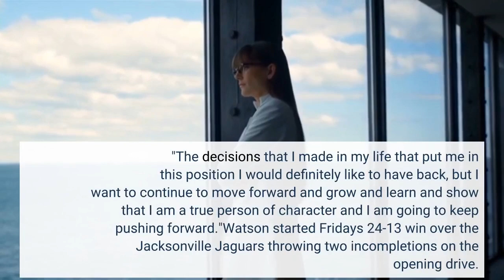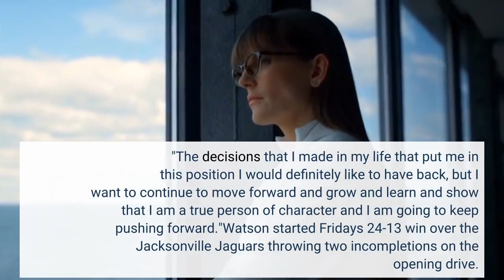Browns QB Deshaun Watson publicly apologizes for first time 'to all of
Cleveland Browns quarterback Deshaun Watson on Friday expressed remorse and for the first time publicly apologized to the women he "impacted" after being accused of sexual misconduct during massage sessions. Watson's "lack of expressed remorse" was cited as an "aggravating" factor in disciplinary officer Susan L. Robinson's report detailing her decision to issue him a six-game suspension for violating the league's personal-conduct policy. Browns team contributor Aditi Kinkhabwala asked Watson prior to the team's preseason opener on Friday what his response was to Robinson's determination that he lacked remorse."I want to say that I'm truly sorry to all of the women that I have impacted in this situation," said Watson, who was first accused of sexual misconduct in March 2021. "The decisions that I made in my life that put me in this position I would definitely like to have back, but I want to continue to move forward and grow and learn and show that I am a true person of character and I am going to keep pushing forward."Watson started Friday's 24-13 win over the Jacksonville Jaguars throwing two incompletions on the opening drive. Watson did not attempt a pass on Cleveland's second drive, which ended with a D'Ernest Johnson fumble. Watson played one more series and ended his night 1 of 5 for 7 yards. Cleveland failed to earn a first down on all three possessions with Watson under center. Watson did not talk to reporters after the game. Friday's start came as Watson, the Browns and the league await a ruling from former New Jersey Attorney General Peter C. Harvey on the NFL's appeal of Watson's six-game suspension. NFL Network Insider Mike Garafolo reported Friday that there have been discussions between the NFL and NFL Players Association about a potential settlement, but nothing is imminent. Watson, 26, has reached confidential settlements with 23 of the 24 women who filed civil lawsuits against him alleging he committed sexual misconduct during massage therapy sessions. Watson has previously denied any illegal behavior and asserted that any sex with the women was consensual. A pair of Texas grand juries in March declined to indict him on criminal charges. Watson acknowledged Friday that he did not know when he'd next play."I know I have a lot of work to put in, especially on the field to be able to make sure I'm ready to play whenever that time comes whenever I can step back on the field," Watson said before the game. "But also, the biggest thing is I want to continue counseling and I want to make sure that I'm growing as a person, as an individual for my decision-making on and off the field. I want to make sure that I'm just evolving in the community as much as possible, and that is for the Cleveland community, that is the NFL community and beyond."Watson's last game prior to Friday came in Week 17 of the 2020 season (Jan. 3, 2021), when he was a member of the Houston Texans.